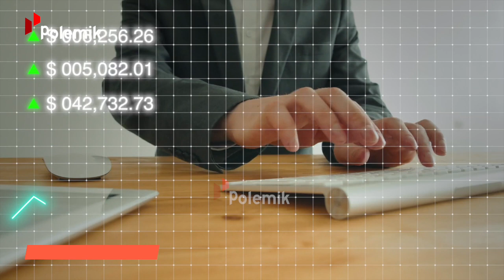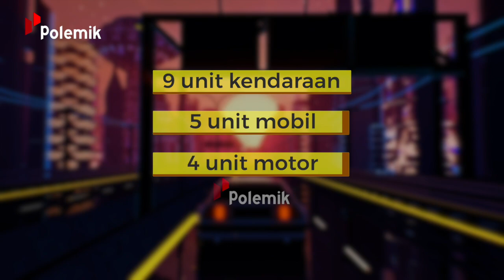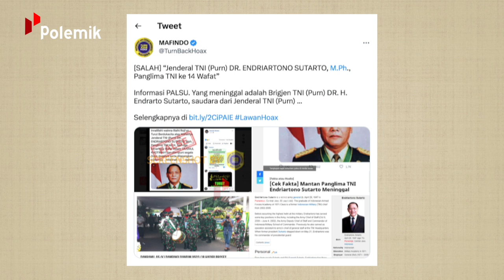PERTARUHKAN NYAWA DEMI LINDUNGI MUSUH YANG TAK BERDAYA! Sepak Terjang Jenderal Endriartono Sutarto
Isu perpanjangan masa tugas Panglima TNI, Jenderal Andika Perkasa, 2021 silam, turut mengingatkan kita pada sosok Jenderal Endriartono. Di masa jabatannya sebagai Panglima TNI, yang seharusnya hanya menjabat dari tahun 2002 hingga 2006, malah diperpanjang hingga April 2007. Nggak heran, soalnya Panglima TNI yang satu ini punya perjalanan karir yang moncer, sekaligus prestasi yang membanggakan. Alasan perpanjangan masa tugasnya pun, karena beliau masih sangat dibutuhkan di TNI. Lantas, seperti apa kehidupan awal sang jenderal, dan bagaimana perjalanan karirnya? Mari kita simak bersama.